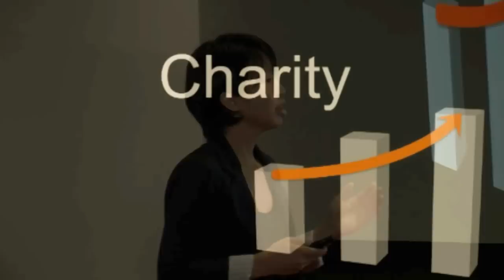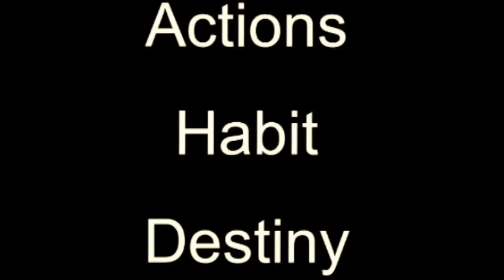TEDxSingapore - Masami Sato - Imagine a more giving world and life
Masami Sato is the founder of Buy-1-Give-1. She takes a completely new look at the power of connection and business giving to create a world that's full of giving. B1G1 now works with more than 500 businesses in over 14 countries and lists over 600 projects in 29 countries. She was born in Japan yet her desire to expand her horizons took her on a journey of exploration travelling throughout the world. Her way of travelling was about connecting with people to gain insights and understandings of different cultures, lifestyles and environment. In the past 16 years, she has lived in Canada, Guatemala, New Zealand, Australia and Singapore and travelled to more than 30 countries in 5 continents. Though originally educated to become an architect in Japan, her career has followed her diverse talent and extensive interests having been a teacher, a translator, an entrepreneur and a natural food chef (and a farmer!). Since 2001, she has co-founded and run commercial enterprises aiming to transform the way businesses are operated today. She is also an author of two books, 'JOY - The gift of acceptance, trust and love' and 'ONE - Sharing the joy of giving'.

About TEDxSingapore
TEDxSingapore celebrated its 3rd anniversary by curating our 15th idea event since our launch on 15 April 2009:  "Inspiring Ideas To The Max" celebrated our human spirit and potential. Our innate drive has propelled us to heights of truly amazing and inspiring human endeavours, achievements and imaginations. How will we continue to strive to better ourselves, to maximise our fullest potential as individuals, as a people and as a species?